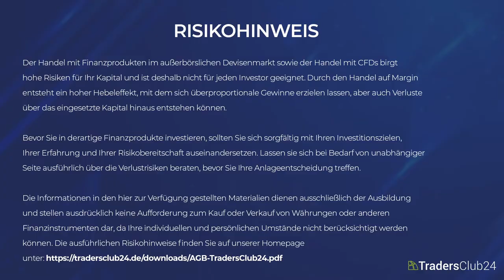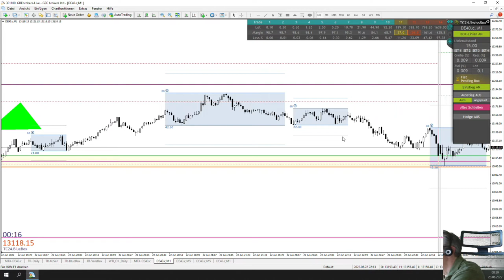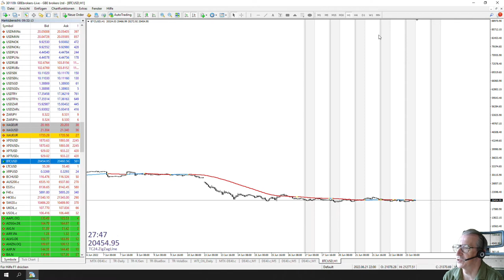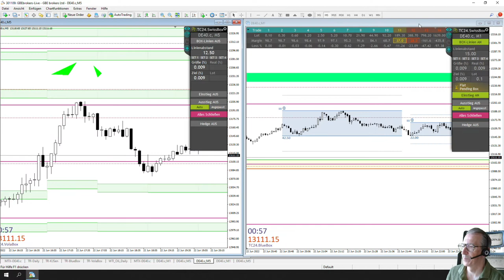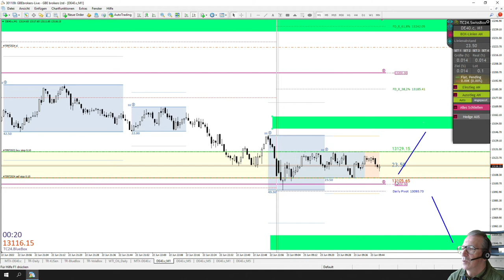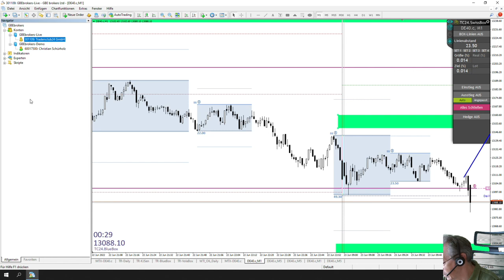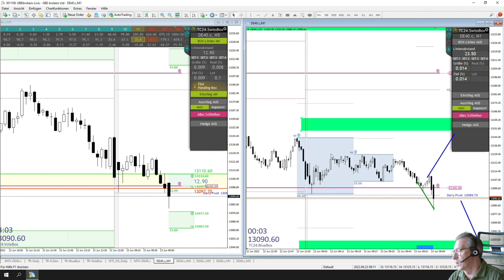LiveTrades vom TradersClub24 DaxOpenRange Breakout vom 23.06.2022